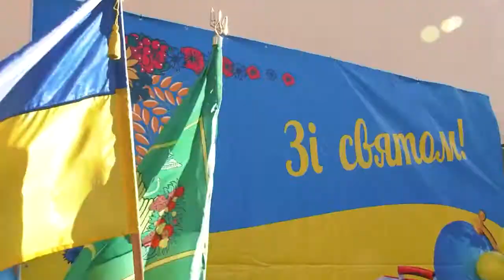День знаний в Харькове